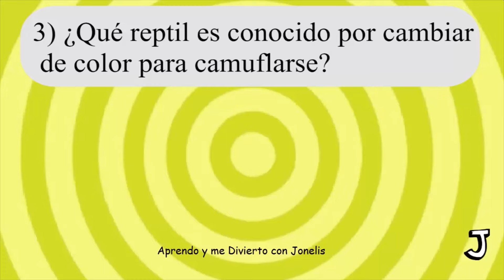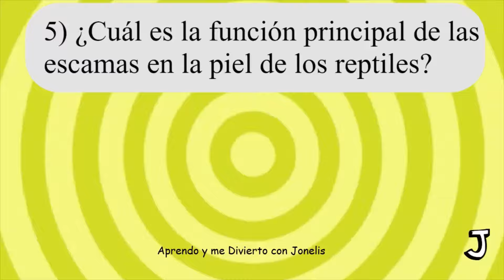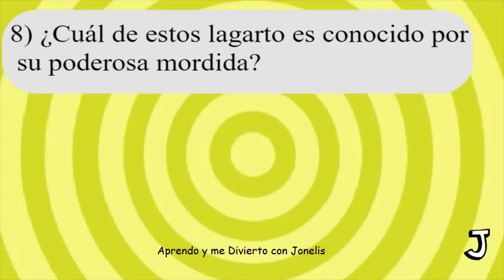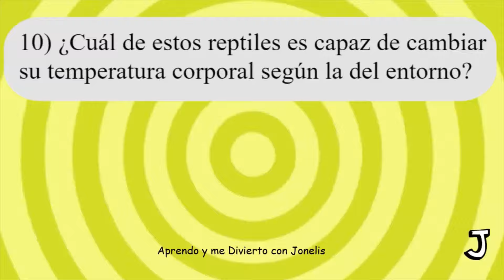Cuánto sabes❓10 Preguntas de CULTURA GENERAL 🤓 sobre REPTILES 🦎 Juego Familiar ‼️Trivias de Jonelis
Quiz 📝 Cuánto sabes❓10 Preguntas 🤓 sobre REPTILES Responde en Familia ✅ Trivias de Jonelis ▶️ play

Cuánto sabes❓10 Preguntas 🤓 DE CULTURA GENERAL sobre ANIMALES 📝Responde en Familia ✅ Trivias de Jonelis